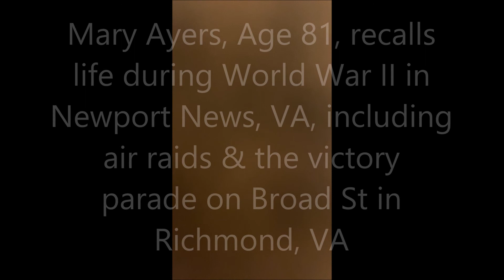071 WW2 GISH 2020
Interview someone who was there for a momentous time in history at least 50 years ago: D-day, the dust bowl, Depression bread lines, Pearl Harbor, Woodstock — you get the idea. Check out StoryCorps for examples, and Story Corps Questions for ideas on conversational prompts.